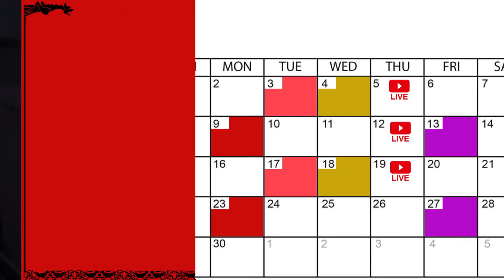September 2024 Update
Begin your Journey in Call of Dragons